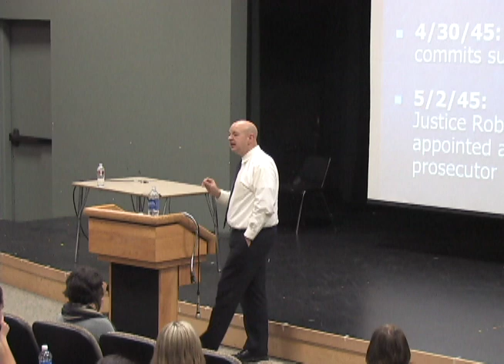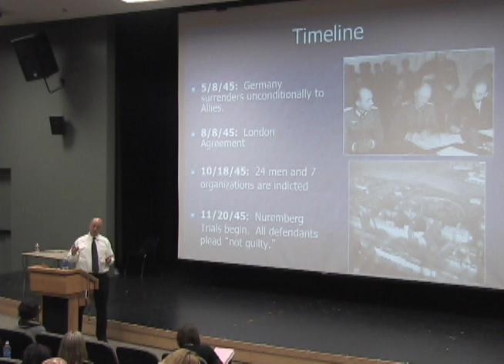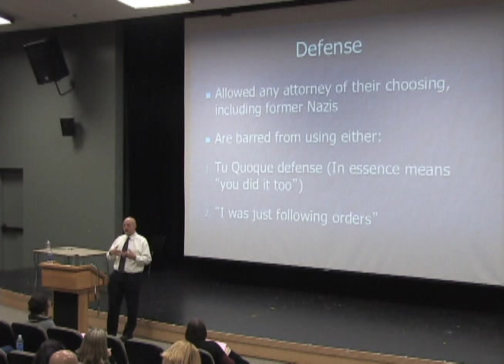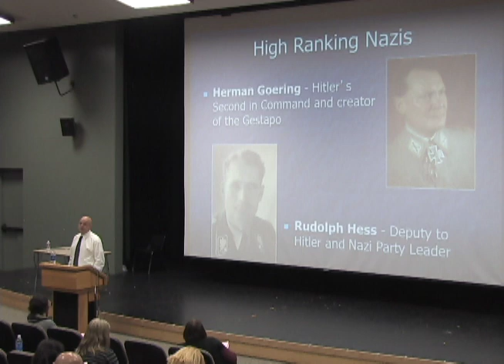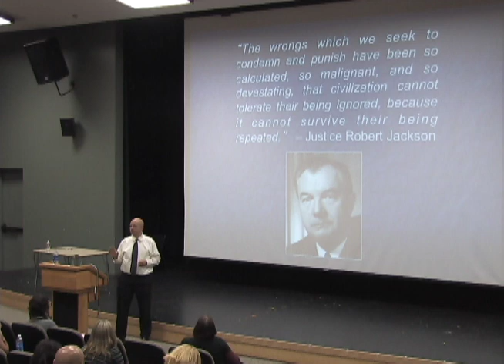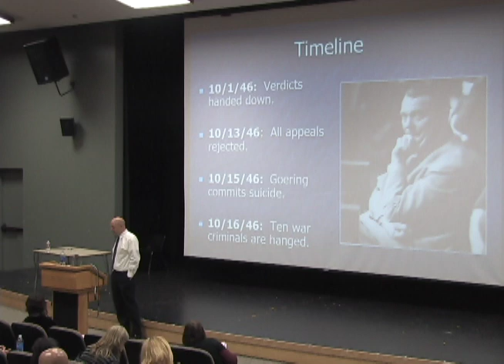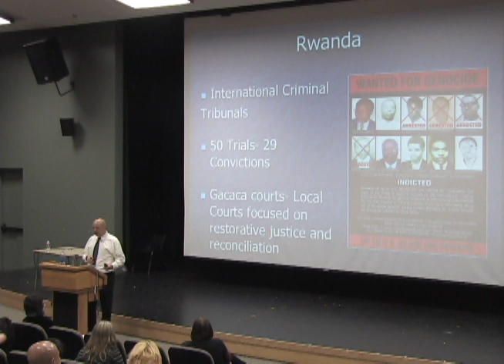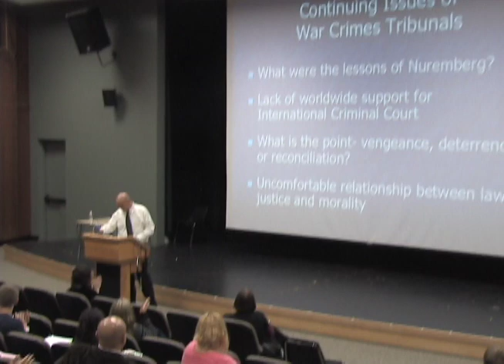2012 Holocaust and Genocide Lecture Series - March 20, 2012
March 20: PERSPECTIVES ON INTERNATIONAL WAR CRIMES Eric Williams, Ph.D., Sonoma State University

29th Annual Sonoma State University 2012 Holocaust and SONOMA STATE UNIVERSITY Sonoma State University 1801 East Cotati Avenue Rohnert Park, CA 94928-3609 A daily parking permit ($2.50) is required M-TH, 6 a.m.-10 p.m. and 6 a.m.-5 p.m. on Fridays, except holidays. Daily permits are not valid in reserve lots. Some permit machines accept quarters only. SSU has complete program accessibility. SSU has complete program accessibility. Genocide Lecture Series January 17--May 8, 2012/ Tuesdays 4:00 PM-5:40 PM
Warren Auditorium (Ives Hall) SSU Students: SOCI 305, Perspectives on the Holocaust and Genocide counts as upper-division General Education credit under GE category D5, and towards the B.A. Degree in CCJ, English, Global Studies, History, Liberal Arts, Nursing, Philosophy, Political Science, Psychology, Sociology, and the Hutchins School of Liberal Studies